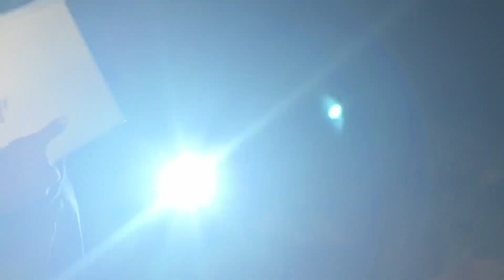Mera bachpan yaad aa gya|| desi chutney pattar me banai|| mera school❤️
Mera school🏫,
Mera bachpan👼,
Mera gaon🏡,
School tour village vlog
Bahot maza aa raha
My birth place👼